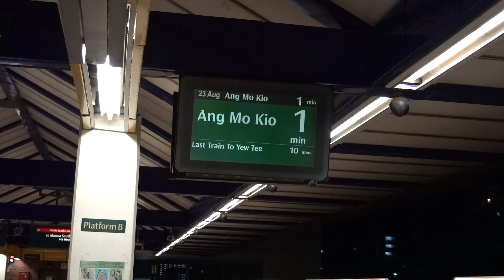[Last Train] C751B 327/328 Arriving Bukit Batok (Ang Mo Kio-bound)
C751B 327/328 arriving Bukit Batok. Last train bound for Ang Mo Kio. 23 August 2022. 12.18 am.